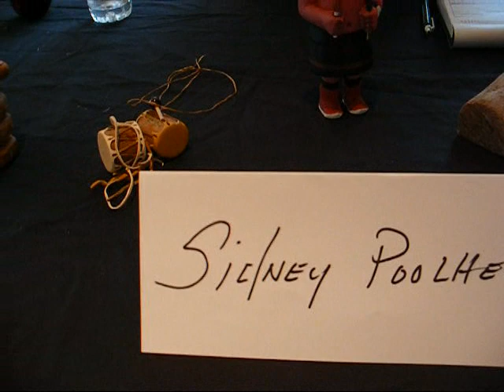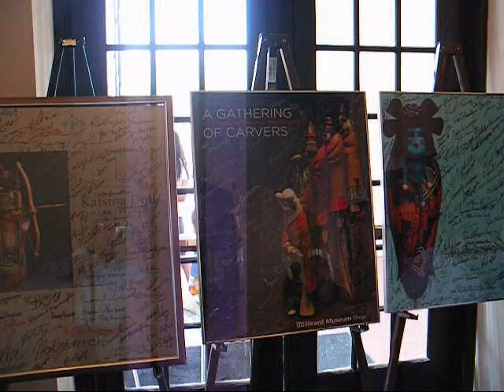One Martian Video's, Hopi Carvers @ Heard Museum pt. 2.wmv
Hopi Kachina Carvers, Heard Museum Phoenix Arizona